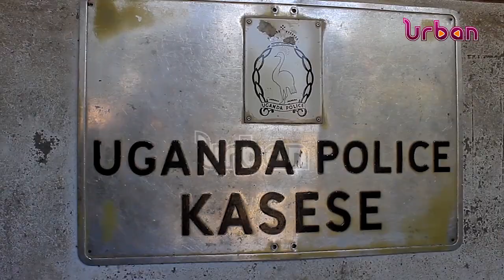Vigilance against terror continues in Kasese